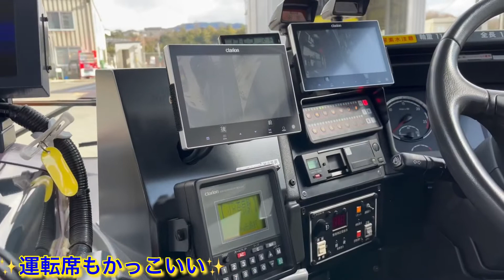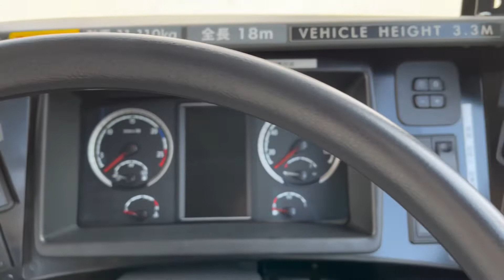【バス】奈良交通 平城営業所です。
今回は奈良交通の平城営業所にしかない連節バスの特集です。
YELLOW LINER華連は学研都市の新しいシンボルです。

今回初めて見れて実際に乗る事も出来て感動しました。